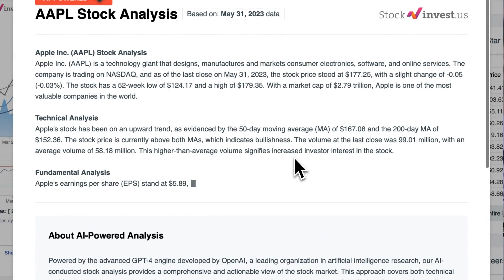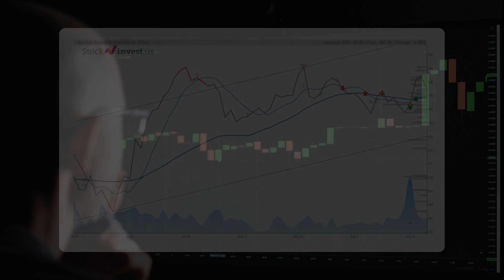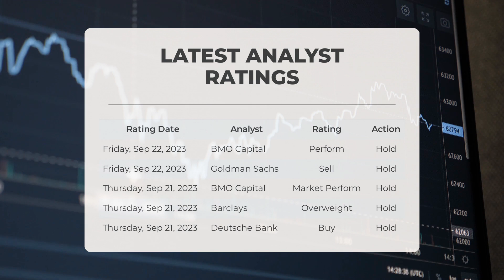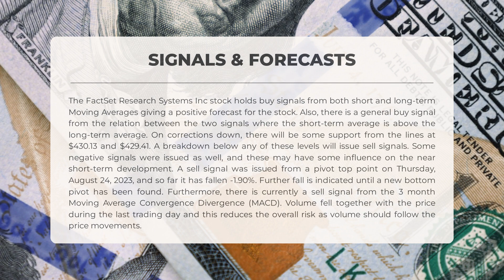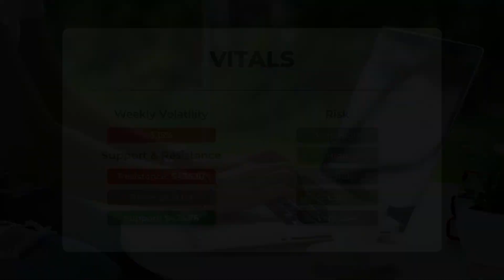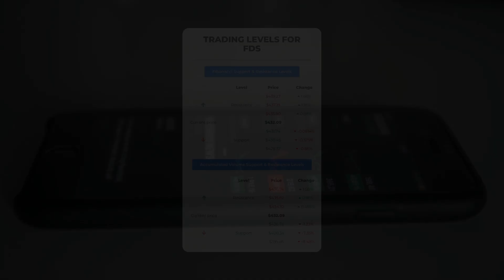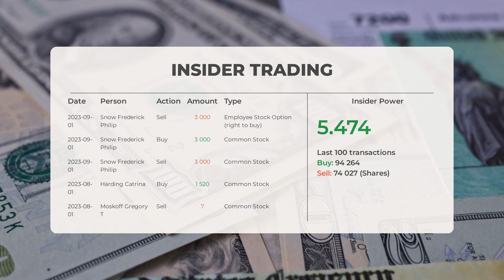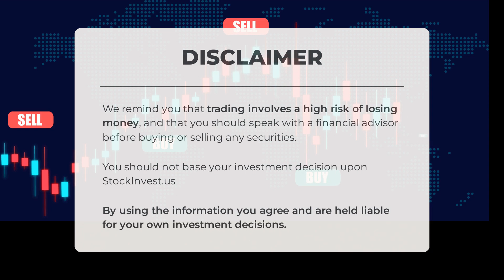FactSet Research Systems Inc Stock Rocketing? In-Depth FDS Analysis & Top Predictions for Wednesday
FactSet Research Systems Inc Stock Prediction and Forecast [FDS]

  FactSet Research Systems Inc price prediction was made for Wednesday, September 27, 2023

  We go over the FDS Inc. stock and give our stock price prediction (FDS). Our FDS stock price analysis and stock price forecast on FDS for Wednesday, September 27, 2023

  FactSet Research Systems Inc Stock Analysis - FDS Stock Price Prediction for Wednesday, September 27, 2023

  FDS STOCK: THIS IS A FDS STOCK PRICE PREDICTION, FDS STOCK PRICE ANALYSIS, AND A FDS STOCK PRICE FORECAST VIDEO.